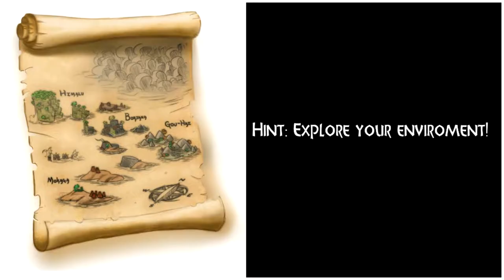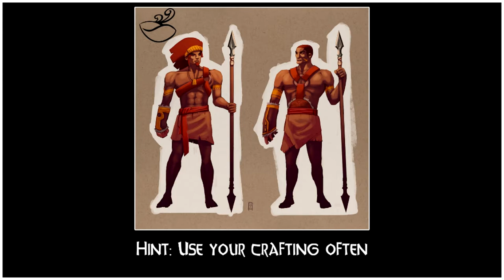Let's Take A Look At : Cornerstone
Hey guys this is a nice, shiny and cute game called Cornerstone. The game is in Beta so don't be too harsh on it :)